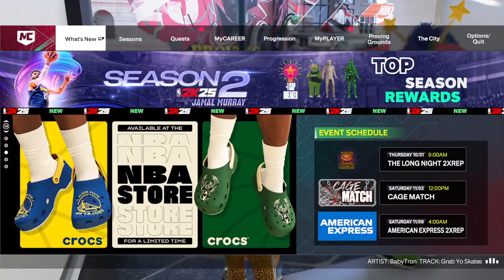Nba 2k25 mycareer part 55